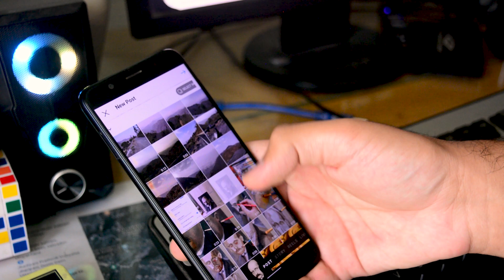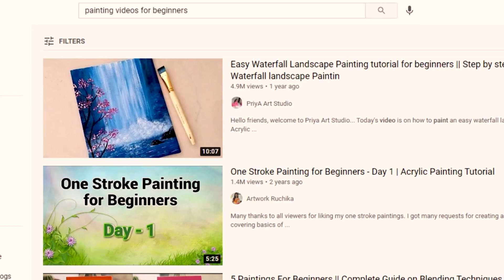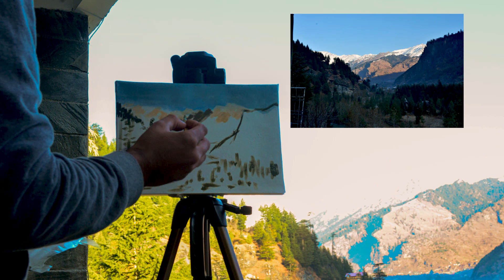This is WHAT One year of Learning Painting looks like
with all the other weird things.

Don't forget to check out:
I can't thank Andrew enough for the knowledge his channel and his videos have provided me in learning oil painting, from color mixing to canvas stretching. His channel has everything which an artist of any skill level can watch.

Chuck's videos were one that helped me from the very beginning, his artworks are so inspiring and his tutorials are also very detailed. In fact, I learned how to block in the painting by watching his tutorials. I tried many of his artworks before coming to my own so I definitely recommend checking his channel.